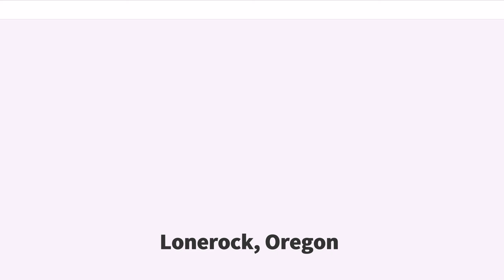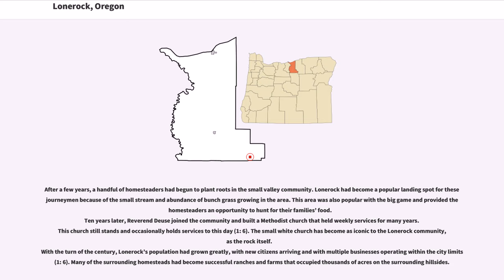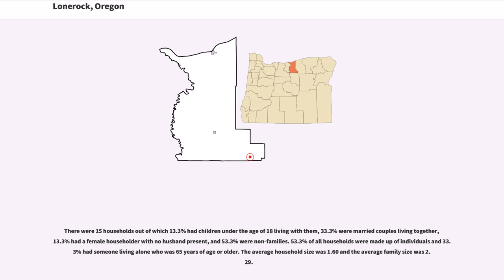Lonerock, Oregon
Lonerock is a city in Gilliam County, Oregon, United States. The population was 21 at the 2010 census.

Lonerock was founded in 1881 as a service center for the surrounding ranches. It was named for an unusual, -high lone rock which still stands in the town near the old Methodist church. The city's population grew from 68 in 1900 to 70 in 1910, 73 in 1920 and then to a high of 82 in 1930. By the 1940 census, Lonerock's population dwindled to 46, and continued to drop to 38 in 1950, 31 in 1960, and then bottomed out to 12 residents in 1970. The city grew to 26 citizens in 1980, before falling to 11 in the 1990 census.
Lonerock is a small town in Gilliam County, Oregon, about 19 miles from Condon. Lonerock got its name from the giant rock that can be found on the outer edge of the small town. The first settlers came to Lonerock in 1871, looking for a place to homestead (Thouvenel, Palmer, 2: 10).
After a few years, a handful of homesteaders had begun to plant roots in the small valley community. Lonerock had become a popular landing spot for these journeymen because of the small stream and abundance of bunch grass growing in the area. This area was also popular with the big game and provided the homesteaders an opportunity to hunt for their families’ food.
Ten years later, Reverend Deuse joined the community and built a Methodist church that held weekly services for many years. This church still stands and occasionally holds services to this day (1: 6). The small white church has become as iconic to the Lonerock community, as the rock itself.
With the turn of the century, Lonerock’s population had grown greatly, with new citizens arriving and with multiple businesses operating within the city limits (1: 6). Many of the surrounding homesteads had become successful ranches and farms that occupied thousands of acres on the surrounding hillsides.
Sadly, the succe...